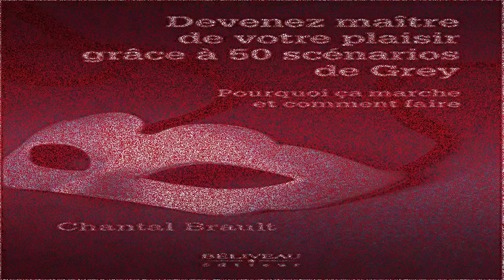Devenir un amant exceptionnel, Leçon no 1; l'authenticité, rester soi-même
Devenez maître de votre plaisir grâce à 50 scénarios de Grey
Leçon # 1 : L’authenticité, rester soi-même

J’ai réfléchi à ce qu’il y avait le plus d’importance autant pour moi que pour l’ensemble de mes clientes et élèves depuis les 30 dernières années en éducation sexuelle et sensorielle et c’est l’authenticité qui est ressorti. C’est incontestablement la base de tout. Si tu désires vraiment devenir un amant exceptionnel :
• Reste fidèle à toi-même.
• Ne joue pas le personnage du meilleur baiser qui fait jouir à outrance pendant des heures
• Reste dans l’instant présent et savoure chaque moment
• Lâche prise sur le résultat, enlève toi cette pression qui pèse sur tes épaules.
• Renonce à tout ce que vous a pu voir dans la porno, ce n’est pas ce qui apporte la satisfaction
• Prend contact avec toi-même et fais-toi confiance
• Reste dans l’esprit de simplement passer un bon moment avec ta partenaire.

La femme le ressent tout de suite lorsque son partenaire est dans une performance au lieu d’être présent de cœur et d’esprit avec elle. Inconsciemment, on cherche à ne faire qu’un, à partager mais tristement, on se retrouve dans une job l’un sur l’autre. Dis-toi bien que même si elle jouit (ou fait semblant de jouir) ça ne veut pas dire qu’elle se sent satisfaite. Toi non plus d’ailleurs! Tu remarqueras que c’est jamais assez long, assez intense, assez qqch…
Sors du calcul mathématique et froid de tes performances et concentre-toi davantage sur ce que tu vis et ressens. Tu deviendras ainsi beaucoup plus attentif autant aux réactions de son corps que tu tiens.
Prend conscience que :
• La satisfaction sexuelle c’est pas une simple question d’organes génitaux, d’orgasme ou d’intensité d’orgasme. C’est un ensemble de plusieurs acteurs. La femme a besoin de se sentir vibrer autant physiquement, qu’émotionnellement que spirituellement. Lorsque tu vas arriver à faire vivre ça, toutes tes partenaires auront du mal à t’oublier ou du moins à oublier l’expérience qu’elles ont vécu avec toi.
Je t’invite sincèrement à les écouter attentivement et les réécouter autant de fois que nécessaire afin de t’en imprégner.
Une rencontre amoureuse se veut être complice, agréable et amusante. Si t’es dans une job, tôt ou tard, tu vas finir par trouver ça lourd et même désagréable. Tu dois prendre contact avec toi-même, te faire confiance et rester dans l’esprit de simplement passer un bon moment avec ta partenaire. Le reste viendra plus facilement au fur et à mesure des leçons qui vont suivre.
Le plus merveilleux dans le fait de rester authentique avec toi-même c’est que la satisfaction sexuelle est orientée vers les deux partenaires. C’est amusant, non stressant, complice, bref tu as tout à gagner.